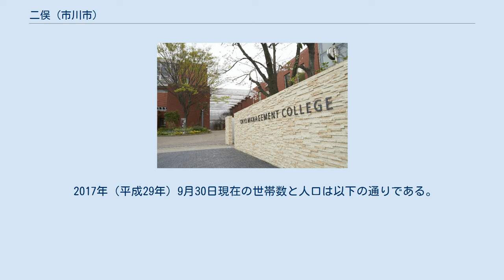二俣 (市川市)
日本 」 関東地方 」 千葉県 」 市川市 」 二俣 (市川市) 二俣（ふたまた）は、千葉県市川市にある地名。
現行行政地名は二俣一丁目および二俣二丁目と二俣（丁目なし）。
旧東葛飾郡二俣村。
 当地区周辺は工業地帯であったが、昨今はマンションも増加し住宅地としての機能も持ちつつある。
町内には市川市立二俣小学校や東京経営短期大学、京葉道路、大塚商会、日通航空、ホームセンターコーナン市川原木店（東京エアカーゴシティターミナル跡地）などがあり、かつては東京エアカーゴシティターミナルがあったことから、現在も航空貨物各社の倉庫や物流センターが多い。
 所々に畑や市街化調整区域もあり、きれいに区画整理されている所はあまりないが、現在は新たな市街地の整備計画で防災機能の確保と江戸川を始めとする地域の特性を生かした緑の拠点となる公園の整備が予定されている。
隣の高谷地区では外環道や江戸川を渡る妙典橋が整備されたため今後はさらに変化するとされる。
だが、改善があまり進んでおらず、土地の有効利用など、早期改善が望まれていても現時点ではまだ何も決まっていない状況である。
 周辺は船橋市に接しており、地区住民が生活する中では、船橋市側の人々との関わりが強い。
また、近くに船橋市との境界が走っているせいか、市境問題がなかなか解決されていない。
 当地区の最寄り駅は武蔵野線･総武本線および東京地下鉄東西線･東葉高速鉄道の西船橋駅、原木中山駅、京葉線二俣新町駅なっており、東京都区部への交通の利便性は良い。
 「行徳と成田を結ぶ古い成田街道がここの古い集落の中で葛飾神社への道と分かれた」ということに由来しているという。
 住宅地の地価は、2014年（平成26年）1月1日の公示地価によれば、二俣1-9-17の地点で12万8000円/m2となっている。
 2017年（平成29年）9月30日現在の世帯数と人口は以下の通りである。